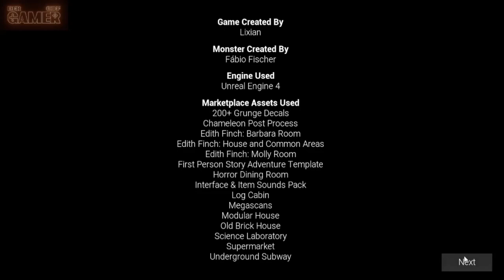Late Night Mop | Juegos Indie | Jumpscares y sustos | Gameplay Español y Ñeradas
Bienvenido ¡Prepárate para una experiencia aterradora con los mejores videojuegos independientes de terror! En este canal, te mostramos los juegos independientes más aterradores. Desde historias profundas y misteriosas hasta gráficos impresionantes y música original, estos juegos te mantendrán en tensión hasta el final. Descubre los desarrolladores independientes más innovadores y experimenta con juegos fuera de lo común. No te pierdas de los videojuegos independientes de terror más emocionantes, desafiantes y sorprendentes. ¡Dale play y sumérgete en un mundo de terror y misterio con los mejores juegos independientes!

Gracias por visitarnos y unirte a nuestra gran comunidad de Gamers hispanohablantes.